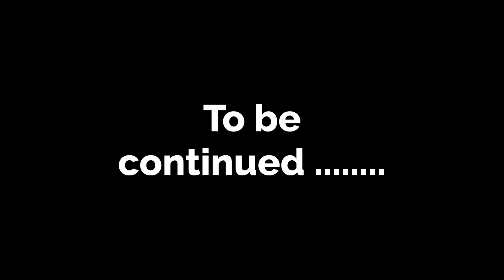Step sister part 27 | English story | Learn English | Animated stories | Sunshine English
Idioms used in this video

1: hit the road / meaning , to leave a place

2 : The apple of my eye / meaning , A person who you love most

3: to have a sweet tooth / meaning , to like sweet and chocolates

4 : Break a leg / meaning , Good luck

English conversation

Homeless mom English story with subtitles 👇💕